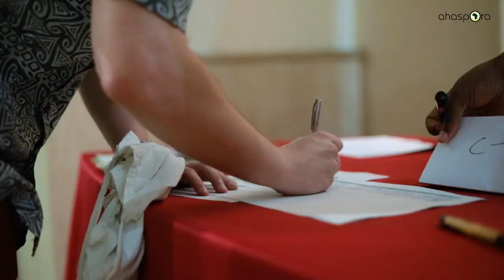Diaspora Roundtable Series - A Conversation with Ibrahim Mahama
The 3rd Edition of our Diaspora Roundtable Series on the topic "Leveraging the Creative Arts as a Tool for Propelling Ghana's Brand."

This discussion aims to project Ghanan globally, foster partnerships, empower young creatives, and explore investment opportunities for the Ghanaian diaspora's role in sustainable economic development.